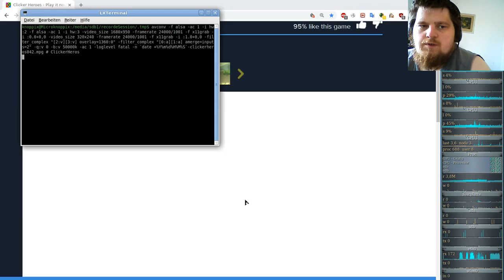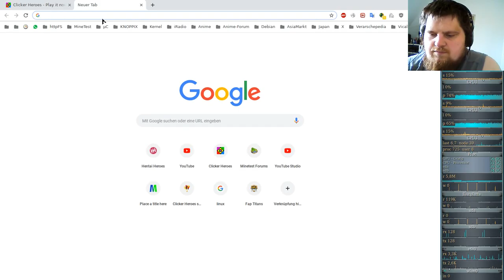Ferien Special: Clicker Heroes ( Clicker/Idle-Game ) #42